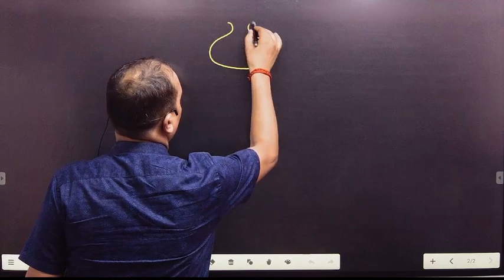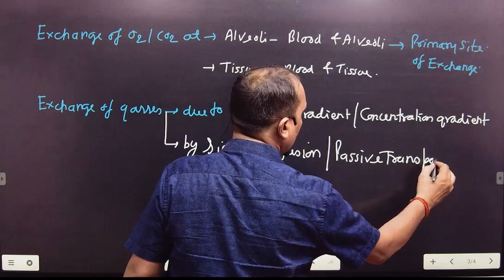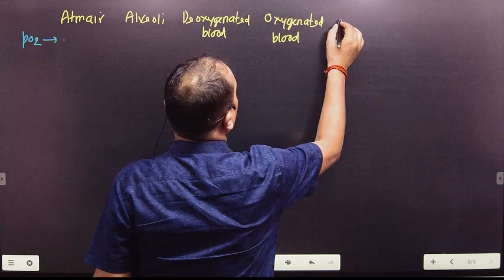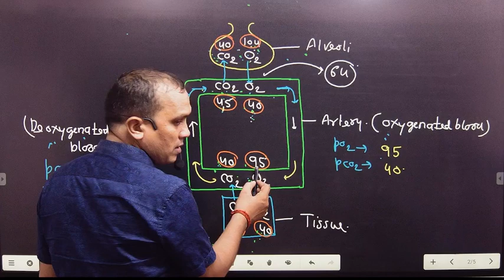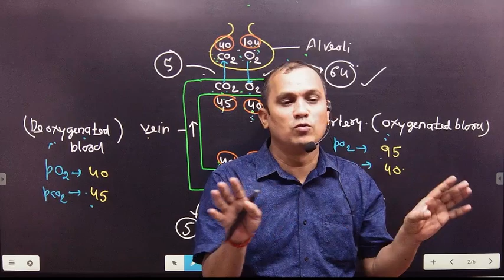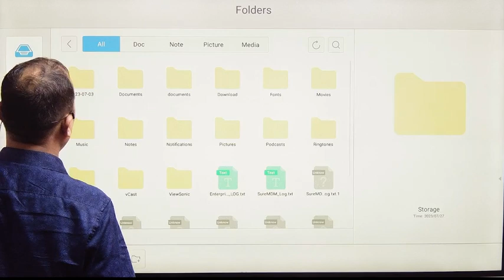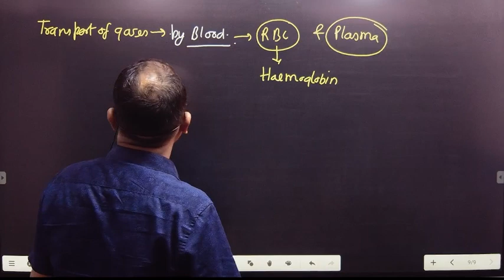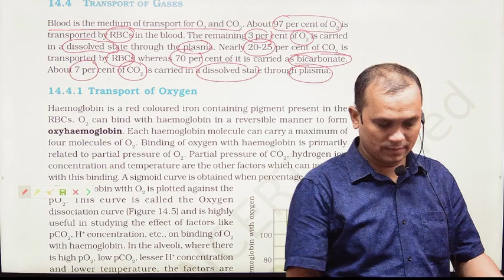Lecture 3 : Breathing And Exchange of Gasses